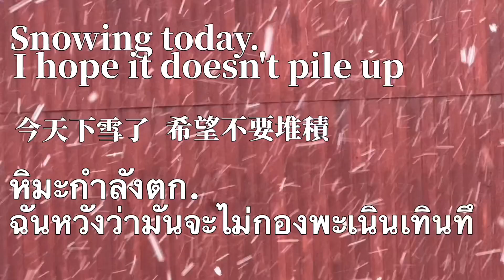雪降り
今シーズン初めての降雪。今日は、一日中降りそうです。できれば、積雪は避けたいのですが。